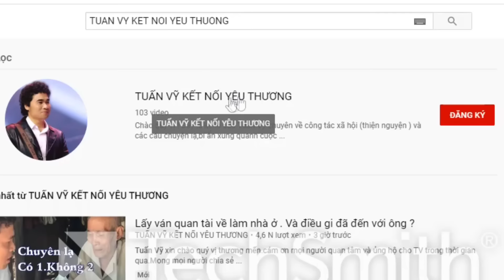( 527 ) Xúc động, Chị trao lại kỷ vật của Mẹ cho em sau 57 năm thất lạc. Xin chúc mừng.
Cô chú Anh chị đọc qua để biết hình thức trình bày tìm người.
1 Họ tên và địa chỉ của người trình bày.
2 . Họ tên và năm sinh của người thất lạc.
3 thất lạc vào năm nào. Địa điểm thất lạc ở đâu.
5 Xin tóm tắt câu chuyện Lý do thất lạc.
Bước Tiếp theo.
2 Quý vị nên nêu ra một khoản tiền hậu tạ .  cho người báo tin . Tùy theo đều kiện của quý vị, không bắt bộc là số tiền bao nhiêu. ( Tuy nhiên tiền thưởng cao thì sự lan tỏa cuae video càng nhiều.cơ hội tìm được người càng cao )